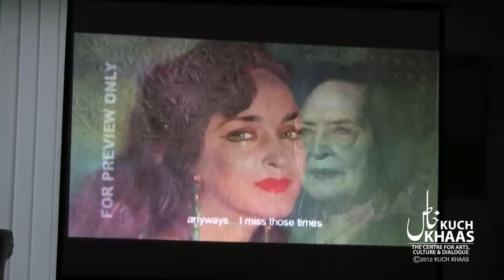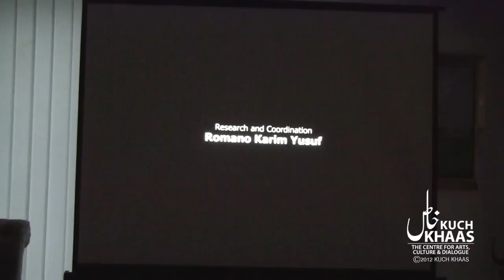Kuch Khaas: Hal Bevan Petman - The Forgotten "Society Painter"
Romano Karim Yusuf's interest in the artist Hal Bevan-Petman dates back from his childhood in Rawalpindi. His first memories are of seeing him sitting painting under a tree at the Rawalpindi club (now an army officer mess). The rooms and halls of the club had his painting on display, and later in his teens, started noticing the various portraits he had done for prominent families of the area as well as army generals.

Over the past 12 years, Romano has researched what, as far as he has been able to ascertain, is Pakistan's only male British born artist. He was the Subcontinent's best portrait painter, and all the rich and famous of the land have his portraits in their homes. Being what is called a 'society painter' Petman has never got the recognition he deserved.

Petman lived here, painted here, died here, but no one has seen fit to follow up and collate his work in any shape or form.